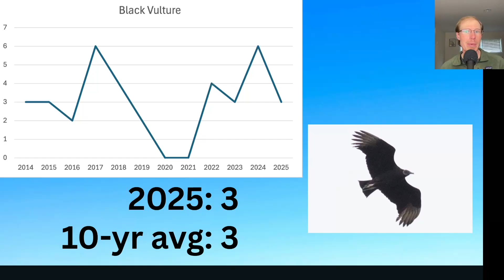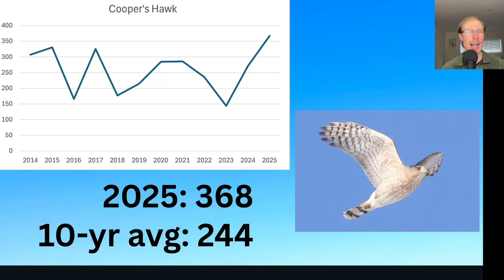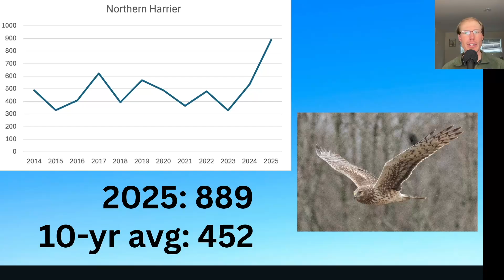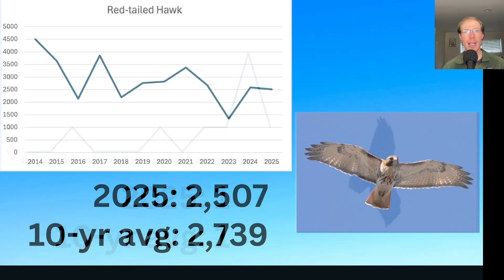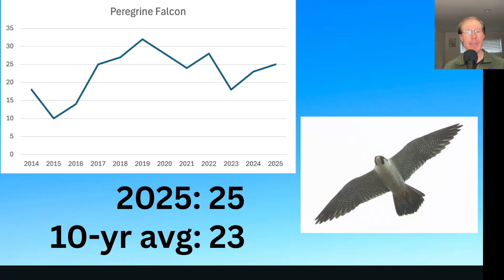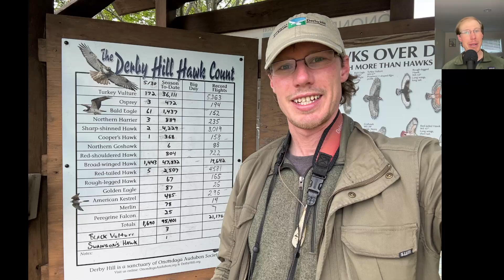[92] Final Day and 2025 Season Summary of the Derby Hill Hawk Watch, 5/31/25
Hawk Watcher David Brown gives the daily summary of the raptors and bird sightings at the Derby Hill Hawk Watch. The Derby Hill Bird Observatory is located in Mexico, New York, USA.